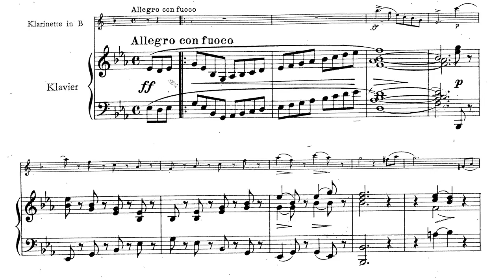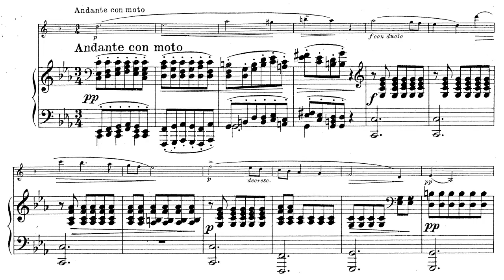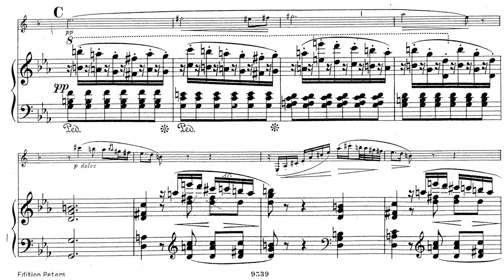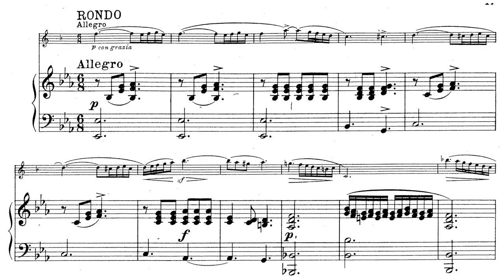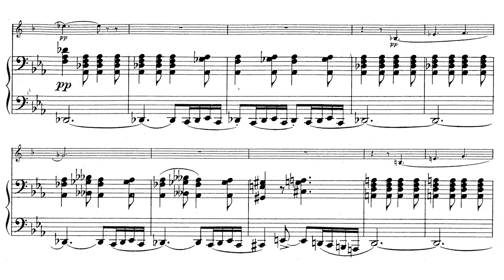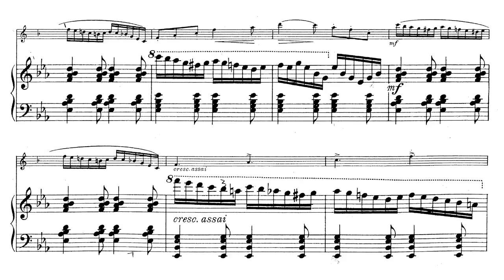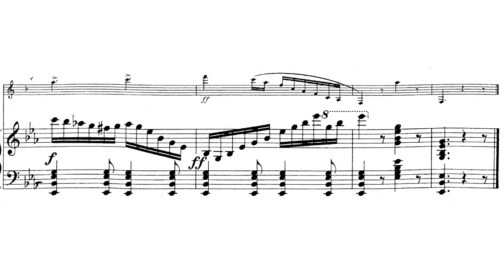Carl von Weber - Grand duo concertant, Op.48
Score: Petrucci Music Library
Performer: Raphaël Sévère (clarinet), Paul Montag (piano)

I. 0:00
II. 8:16
III. 14:27